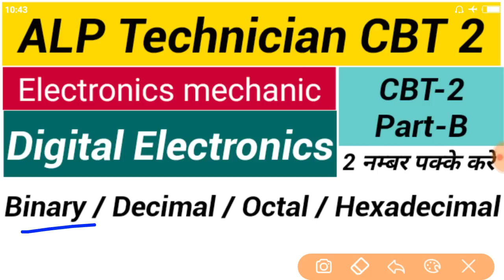Electronics mechanic for RRB ALP CBT 2 | Digital Electronics Binary, Decimal, Octal, Hexadecimal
Electronics mechanic for RRB ALP CBT 2 | Digital Electronics Binary, Decimal, Octal, Hexadecimal and their conversion in hindi